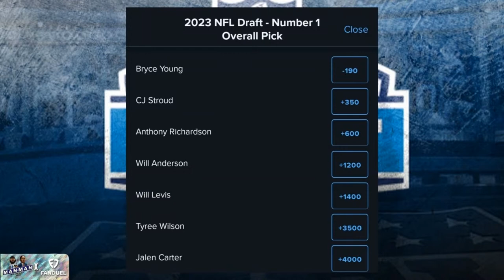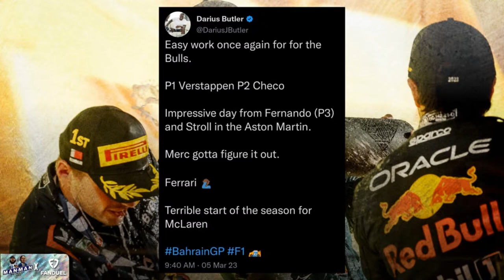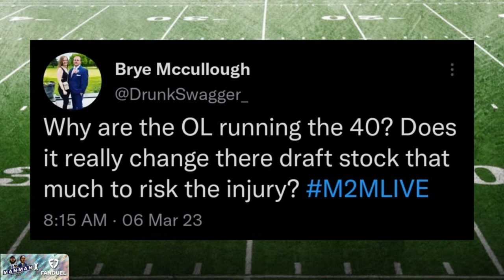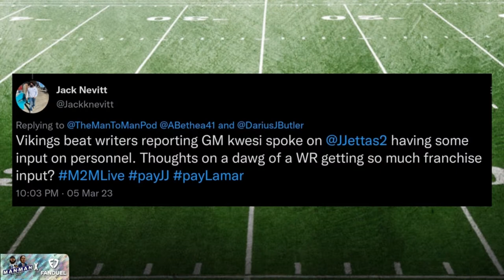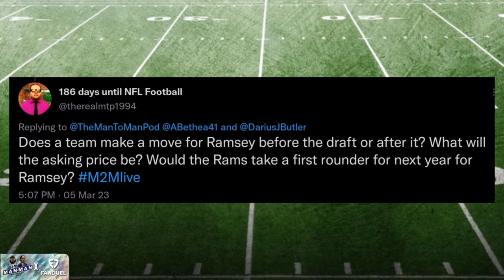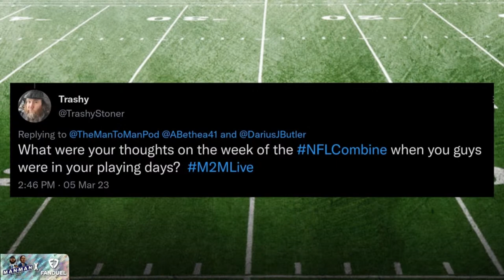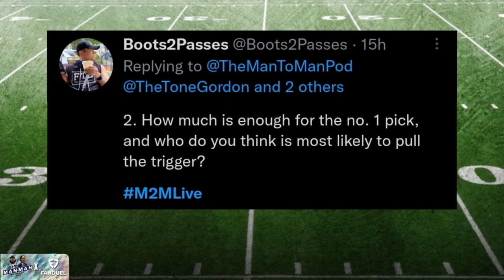EP 301 | We are BACK | Man to Man Podcast w/Antoine Bethea & Darius Butler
The Man to Man Podcast
Live presented by @FANDUEL every Monday and Thursday 10AM to 11AM eastern and also released in audio form later in the day.

The Man to Man Pod: @TheMantoManPod
Antoine Bethea: @ABethea41
Darius Butler: @DariusJButler